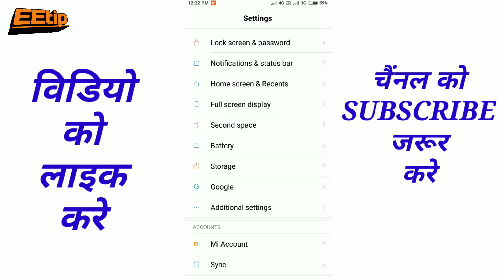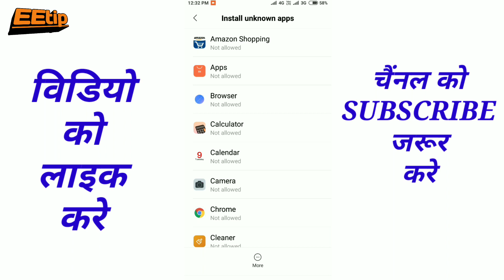How to Enable & Disable Unknown Sources in Redmi Mobile Phone || Miui 10 Unknown Sources Setting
Dosto Is video me maine redmi phone me unknown sources ko enable & disable kaise kar sakte hai aur miui 10 me unknown sources setting ko kaise enable ya disable kaise kar sakte hai bataya hai dosto ham ummid karte hai video aap sabko pasand aayega.